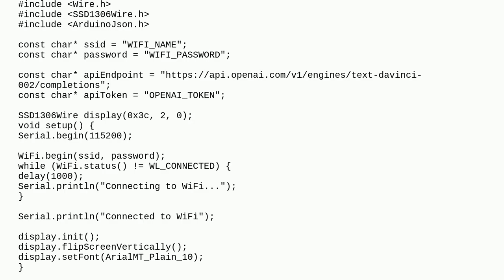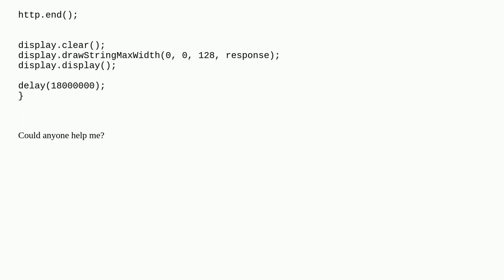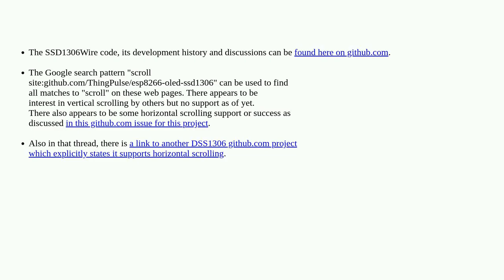How to scroll text on an OLED display using only the SSD1306Wire library?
A special thanks goes out to the community

  display oled esp8266